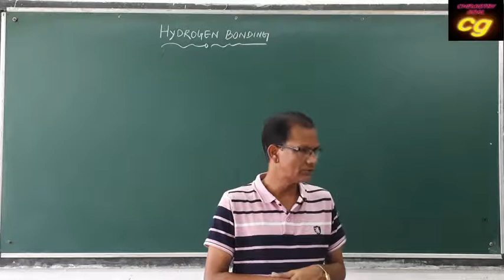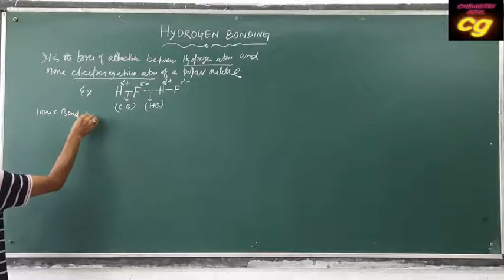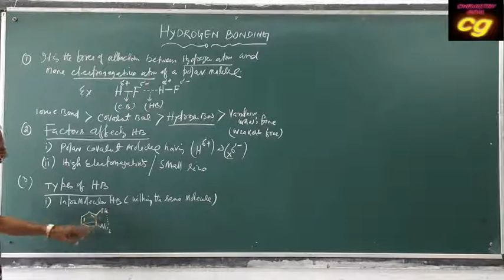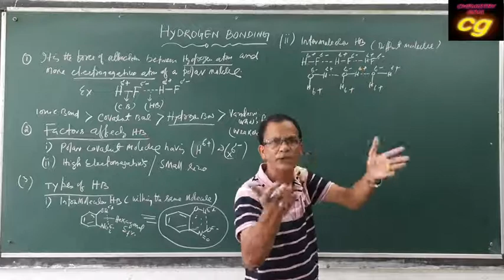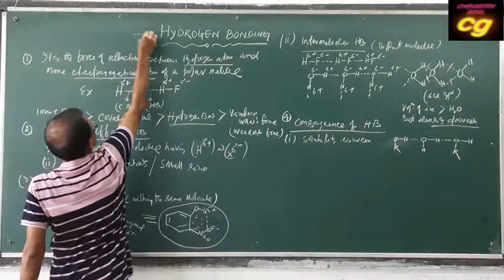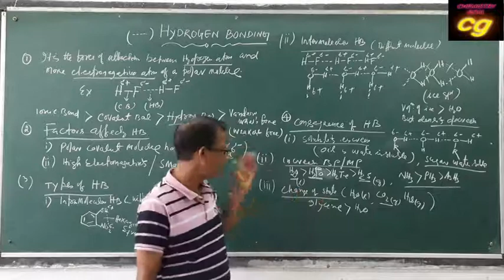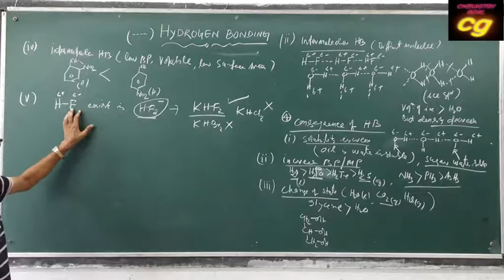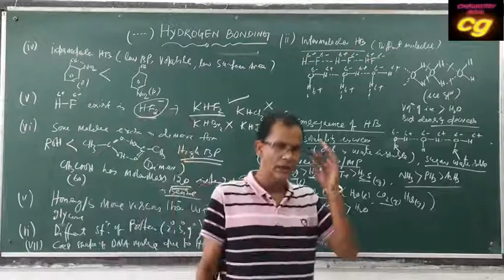CHEMICAL BONDING 10 : Hydrogen Bonding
Chemistry Lesson 150 : Hydrogen bonding, Conditions of hydrogen bonding, consequences of hydrogen bonding